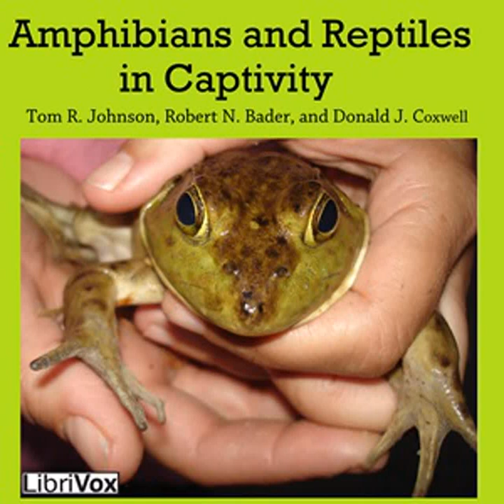Amphibians and Reptiles in Captivity by Donald J COXWELL read by Amy Gramour | Full Audio Book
Amphibians and Reptiles in Captivity by Donald J COXWELL (1949 - ) and Robert N BADER ( - ) and Thomas R.  JOHNSON ( - )
Genre(s): Animals, Nature, Life Sciences

Read by: Amy Gramour in English

Chapters:
00:00:00 - 01 - Introduction
00:02:03 - 02 - Salamanders
00:09:37 - 03 - Toads and Frogs
00:20:25 - 04 - Turtles and Tortoises
00:32:00 - 05 - Lizards
00:39:13 - 06 - Snakes

In recent years the number of people interested in keeping amphibians and reptiles in captivity has grown rapidly. All too often, these same people have little knowledge of the proper care needed for their captives, nor do they know where to turn in order to learn the needs of their animals.It is the intent of the authors of this special issue to offer the proper information needed to successfully keep amphibians and reptiles in captivity. We are by no means THE experts on the subject, nor do we claim to cover all the facts. However, we do hope that enough information is furnished to answer most of the common questions asked by people. - Summary by Tom R. Johnson